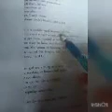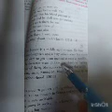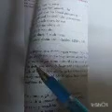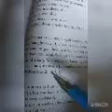10th English Editing task